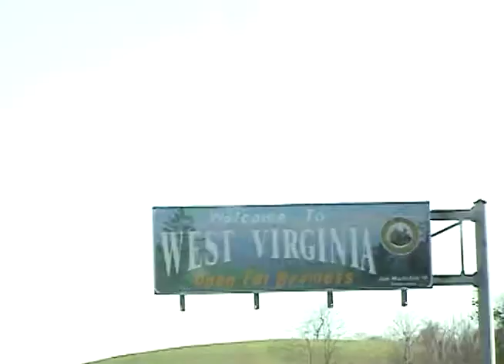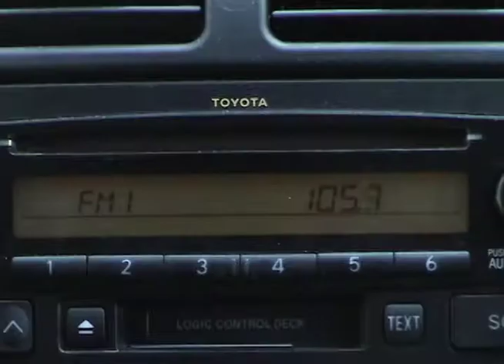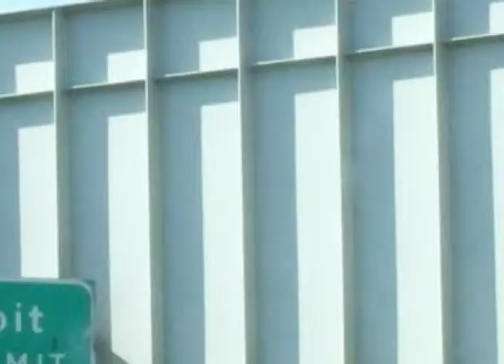Anatomy of a Road trip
Little video that I shot with my friends on our actual road trip up to Detroit to see Wrestlemania 23. This was for my Video Techniques class at TNCC. (Got an A for it, and the audience laughed at the festival showing^_^) Most of the dialogue was improvised. Music is "1985" by Bowling for Soup, Belongs to them/Zomba recording group. I encourage all of my friends to go and spend money on BFS and I claim no ownership of  the music, so please don't mute my audio!